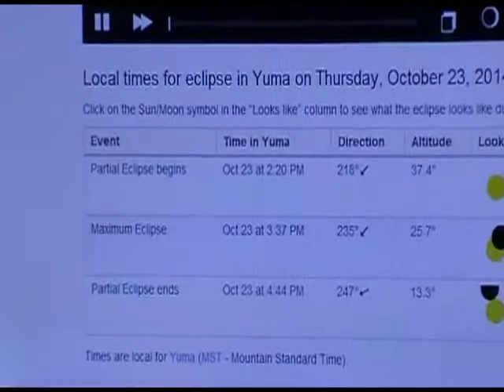October 23, 2014 Partial Solar Eclipse :)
It's always cool to see such things in the sky. Space is so fascinating!